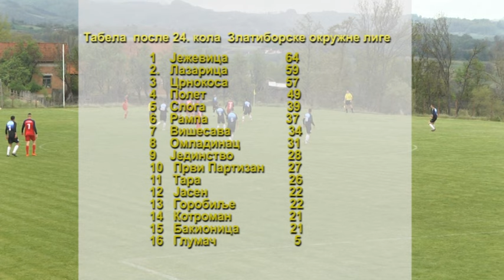30 04 2024 Rezultati fudbalskih liga